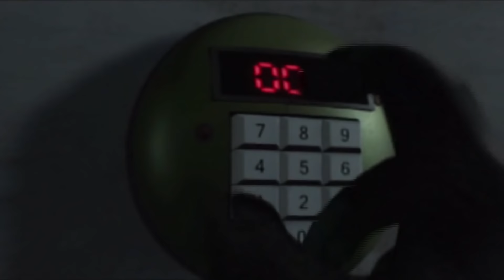007 Everything or Nothing but I am the worst agent ever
007 Everything or Nothing, I am definitely nothing

A Thirsty Ghost
Aaron Watson
Adam Harmston
Adam Midderigh
Adamska Marazzi
Alec McGillivray
Alex Dery Nell
Alex Ohlsen
Alice Painter
Aline
Amy Sowada
Anders
Anders Johnsen
Andrew Carreiro
Andrey Chichagov
Annie Z
Ari Carr
Ash Young
Ashlyn Mashburn
Atomic F. Magician
Austin Kohagen
Ava Victoria
Ben Mckimm
Ben Melvin
Beth Potts
Bethany Holligan
Billy McGuire
Blair Krolak
Blake Noe
Brett
Bri Gilly
Brianna
Briar Cooper
Brittany LaChapelle
Cackles
Calhoun Cattell
Calvin Mysko
Cameron Stewart
Cara Barugh
Casey Brelsford
Cassandra Huynh
casterlyrockstar
Catelyn Berglund
Chad Yaeger
Charley Rose
Charli Walker
Chloë Curtin
Christine Lutz
Clayton Garrett
Connor David O’Brien
Corrie Sachs
Damian Grudzien
Damian2211
Dan Hatcher
Daniel Higgins
Daniella Cioffi
DarthPink
David Burleigh
Dejan Markx
Denny lawlor
Dominik Bender
Dullahan Sampson
Dylan
ectoling
Ectoplasmictoast
Eden Kaufman
Eleanor Rist
Elektra Krusell
Elisa Shafer
Ellen Burchill
Elspeth Shell-Moyer
Excinic
Faylene Keep (SL name EPDreary)
Finlay Goodman
Finn H Drude
Forestbreeze
Gabby Dawood
Gaetan Aguentil
Garrett Mozingo
Gary Conroy
Gil
greenegg
Hayley Wells
Heather
Heather M
HummaKavula
Ian Farrington
Ida
Ida Emilie Jensen
Idril
Igor Kozak
Ilia Abashin
infinite book
Itaki Vlar’mon
Jack Gregory
Jacob Brinkworth
Jacqui Sebo
Jade Goodman
Jaiden
James Highmore
Jamie Hurley
Jannik Jokić
Jaxsen
JD Money
Jessica Corazza
Jessica Kiefer
Jessica. Mrs Vain.
Jessie Medina
Jill Wind
JMui
Joe Thomas
Jonny Wheater
Jordan Hogue
Jordin MacDonald
Josh Strike
joshua mavoa
JuanG
Julia Miller
Julianne Trammell
JumboGibbon
Justin Kuemerle
Kaedyn Graham
Kara Bond
Kathleen Bruce
Kathleen Phillips
Katie L Wheeler
Katrina Singley
Kaylee Miller
Keith O’Leary
Kenneth Findley
Kinga Zmuda
Kizzii
KrashBash
Kristina Gonzalez
Kurobasaka
Lady Charon
Laurathehulk
Lauren Miedel
Laurenz Youngblood
LeadingTie9
Leonard Ratzlaff
Letty Mason
Lewis
libby h
Logan Carter
Logan Martin
Louise Ivy
Lucy Buglass
Luxor
madcap
Maeve
MagicalFlyingFox
MagnificentMaja
Maiken Lian
Mario Rathmacher
Mathias Svedberg
Maxicide Smith
Meesh
Megan
Michaela Tharby
Mikaela K
Misery
MissPengywin
misterbob
Mitchell Bond
Mitchell Stevenson
Mmkdan
Momina Erdosy
mynameisnotlinda
Nadia Ruotolo
Nate Robles
Necia Navine
Neta Feldman
Nicholas Vann
Nickolas Cucumber
Nicoa-Jane Henfrey
Nicolas Schmuck
Nikki Mai
Oli Skivington
Oliver Deane
Paige phillips
Pedrothegeneral
Peter O’Flynn
Philipp Wagner
Pia Salter
pip
Povilas Rūgys
Pylades Drunk
Randall Ratermann
Rebecca Hambery
Remo Taudien
Renee Lassen
Rikz Dehli
Robin Lindström
Robyn Gray-McMath
Rosa Ameling
Rowan Aldridge
Ryan Churchill
Ryan Humphreys
Sam Rush
Samantha Hamed
Sarge
Seb P
Serena Rubendall
Sgt Chubb
Shane Amanda
shane mclernon
Shane Mitchell
Shane Murphy
shelley floryd (secludere)
Sheri Gruver
Signal42
Sir Jimothy of the Pickens
Skylar Horstman
Sorrelfox
Squibidy
Stephanie Robinson
Sverre Reiten
SwabianGoose
Sydney Stamford
Taylorwailer
Thomas Cave
Tmac
Tom Thorogood
Trinemaus
Tímea Farkas
ughitstanja
Valentina Michelazzi
Victor
Vincent W
Whitley
WolfeyQ
YakSmash